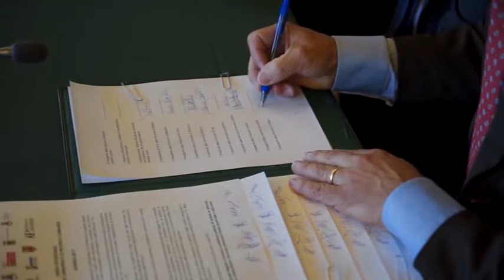Provincia, difficile la chiusura del bilancio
Il presidente Poma alla nostra trasmissione Punti di Vista illustra le difficoltà per la chiusura del bilancio della Provincia di Pavia. Si punta sull'accordo appena firmato con Regione Lombardia.